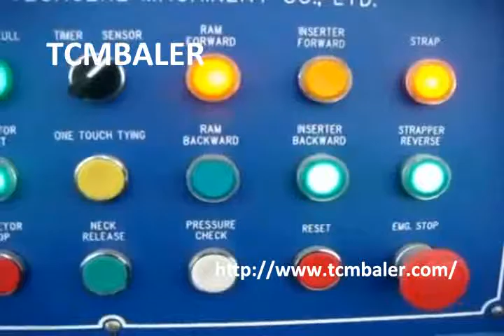press baler for cartons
Main products:
1.Fully automatic horizontal baling press
2.Semi-automatic horizontal baling press
3.vertical baling press baler
4.wipers/rags bagging press baler
5.scrap metal baling compactor
6.shearing baler machine
7.container shear
8.movable scrap metal baler compactor
9.single shaft shredder
10.double shaft shredder